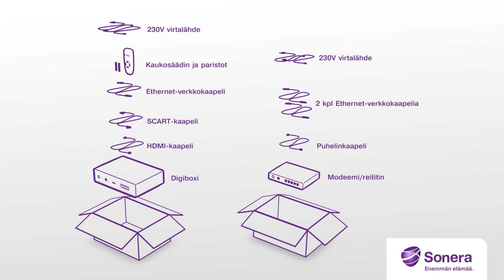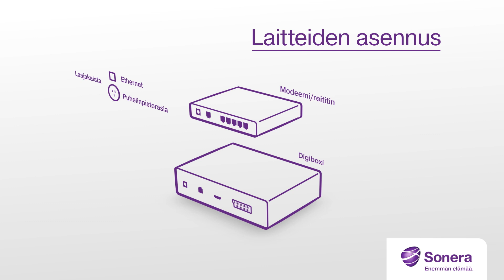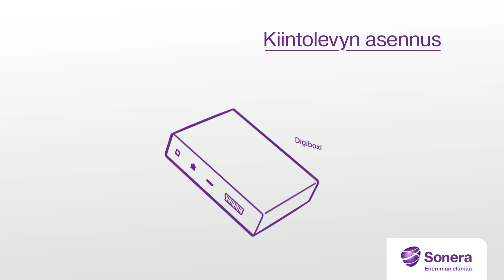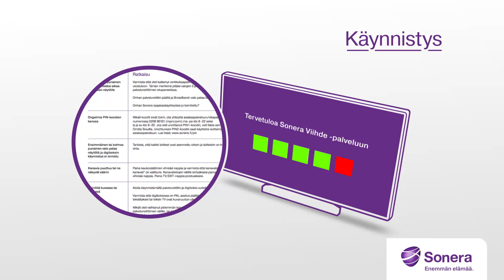Apua asennukseen: Sonera Viihde- palvelu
Video-opastuksen avulla pääset helposti ottamaan Sonera Viihteen käyttöösi. Kirjalliset ohjeet asennukseen sekä yleisesti palvelun käyttöön löydät Viihteen mukana tulleen käyttöoppaan lisäksi osoitteesta